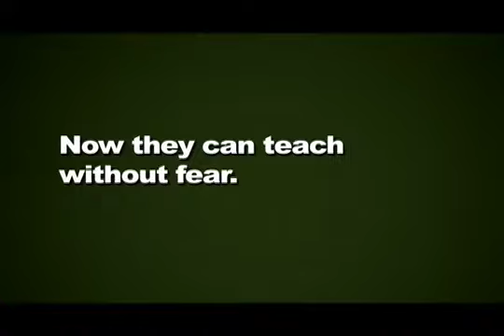Fair Use for Media Literacy Education